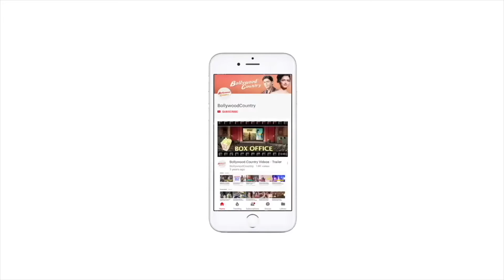Deepika to star opposite Mahesh Babu in Rajamouli's next || Deepika Padukone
1.  After the phenomenal success of 'RRR', superstar director S.S. Rajamouli is making his next movie with Telugu superstar Mahesh Babu in lead.